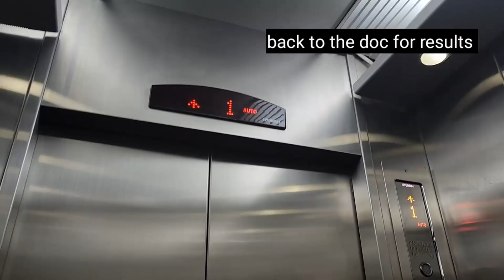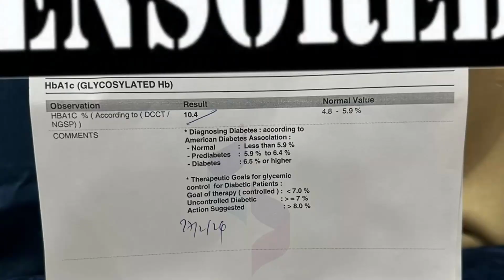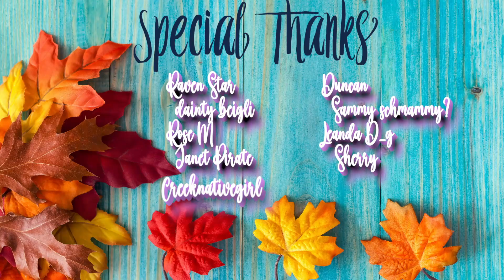Foodie Beauty- FINALLY SEES A DOCTOR AFTER HER SUB MUKBANG- AND HER NUMBERS ARE NOT GOOD...